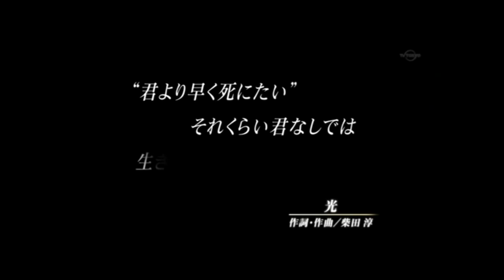ドキュメンタリー 柴田淳